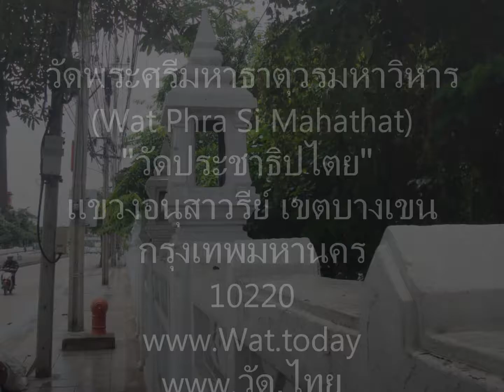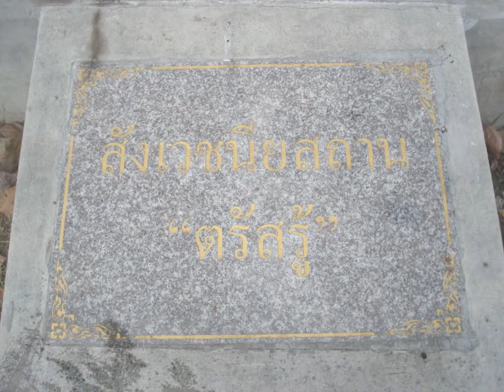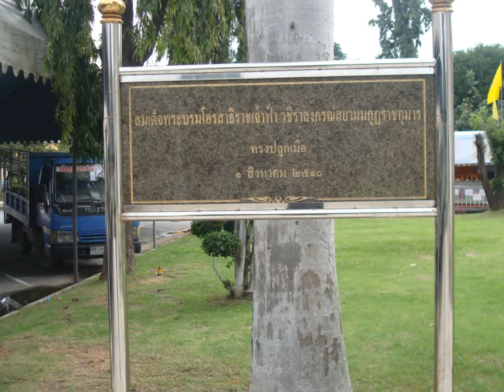วัดพระศรีมหาธาตุวรมหาวิหาร "วัดประชาธิปไตย" แขวงอนุสาวรีย์ เขตบางเขน กรุงเทพมหานคร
วัดพระศรีมหาธาตุวรมหาวิหาร (Wat Phra Si Mahathat) "วัดประชาธิปไตย" แขวงอนุสาวรีย์ เขตบางเขน กรุงเทพมหานคร 10220